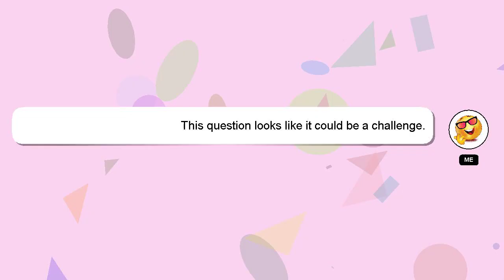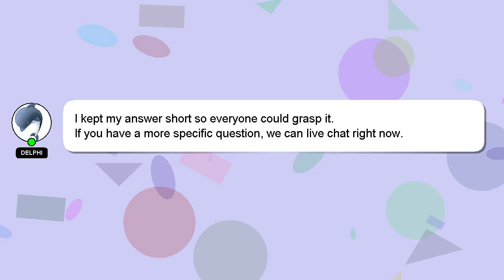How to refund jd?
Allow me to introduce myself briefly, Howdy, my name's Delphi. I am here to aid you in getting answers to your questions. - How to refund jd?

Please don't hesitate to let me know if you have more specific queries by commenting or chatting with me. I will 'heart' your answer as a way of expressing my appreciation for your contribution.

*2 What we are experimenting :*